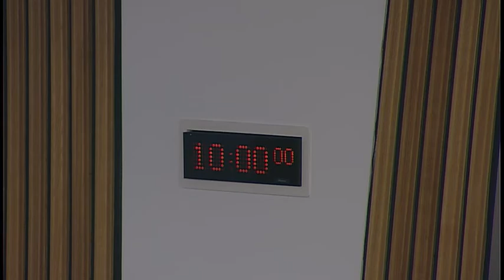Standards, Procedures and Public Appointments Committee - 1 December 2016